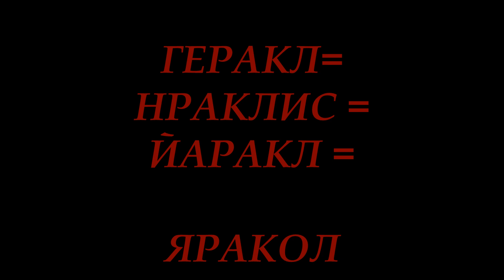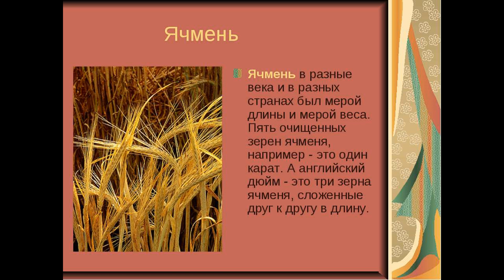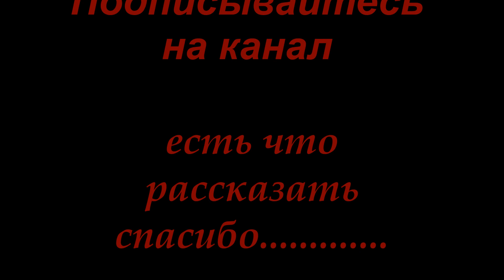Русские имена Олимпийских Богов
За помощь каналу -спасибо
 Боги Олимпа были родом с Русского Севера .Они принесли южным народам культуру , порядок , ремёсла , зерновое земледелие и животноводство. В их именах русские корни , отражающие специфику их труда . Для нас они  Дед Велес - и Баба Мара Мать Мира, значит мы - их внуки .